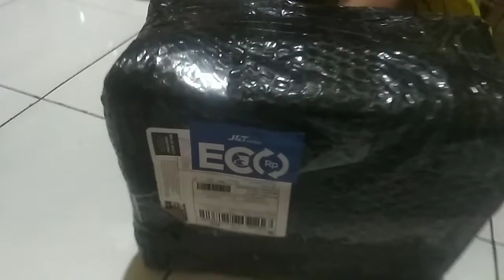Unboxing fast helmet MICH 2001.